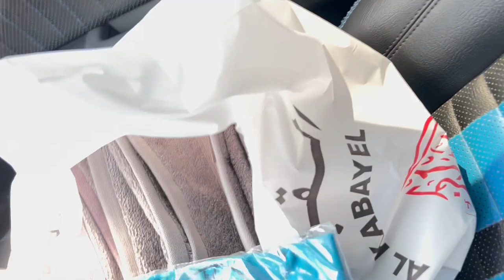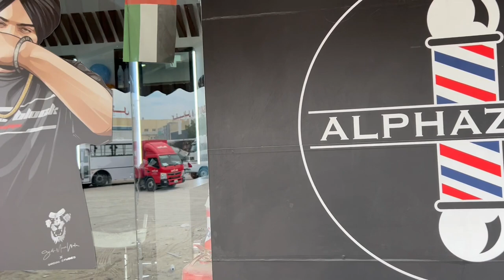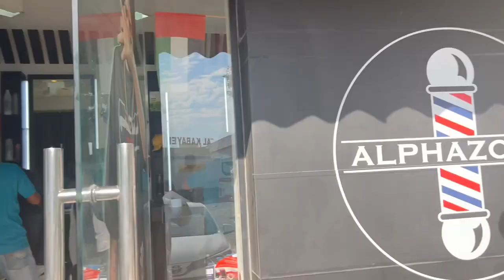DAILY ROUTINE IN DUBAI AND VISITNG AT SALON JABEL ALI DUBAI / SALON BUISNESS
HANJI DOSTO KI HAL NE SRAYA DE .. HOPE YOU GUYS DOING WELL. IN THIS VLOG FOLLWING MY DAILY ROUTINE TAKING SUERVISION ROUND AT MY SALON, DONE AC SERVICE AND MEET WITH OUR SALON BARBERS.